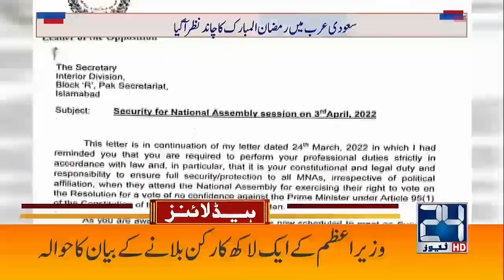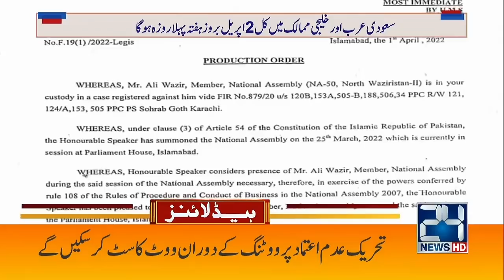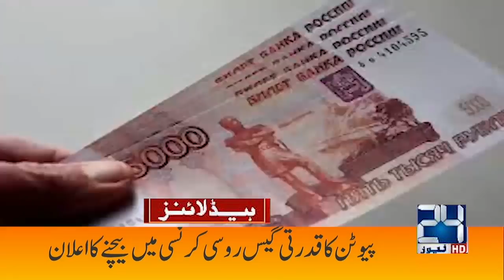No Resign l Imran Khan Big Announcement l 5am News Headlines | 2 April 2022 | 24 News HD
24 News HD is one of the leading news channels of Pakistan bringing you the latest current affairs from Pakistan and around the world.  Live National Assembly and Senate Session.